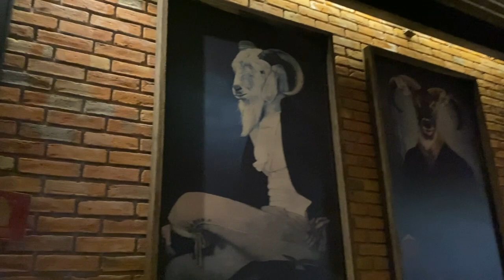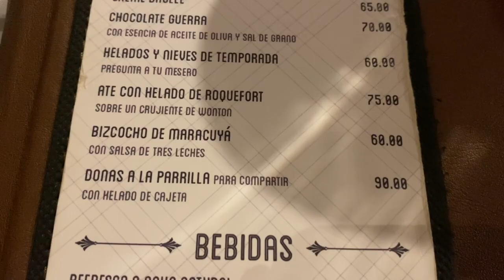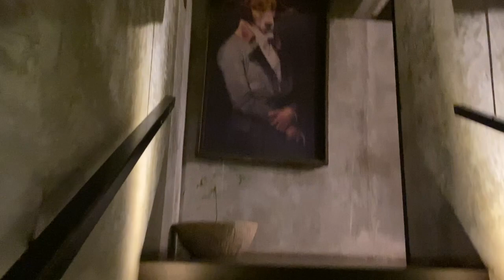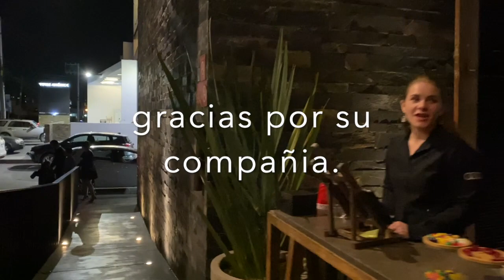GRAN CENTRAL RESTAURANTE EN S.L.P. MEXICO